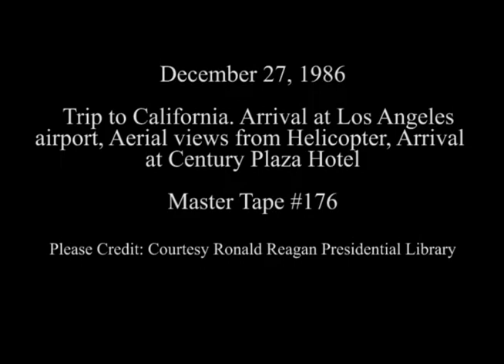President Reagan's Trip to California on December 27, 1986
Full Title: Trip to California. Arrival of President and Nancy Reagan at Los Angeles International Airport, then Board White Huey Helicopter, Aerial Views of Helicopter Ride to Century Plaza Hotel, Arrival of President and Nancy Reagan at Century Plaza Hotel Landing Zone, Then Board Limousine in Los Angeles on December 27, 1986

Transcript: N/A

Production Date: 12/27/1986

Access Restriction(s):Unrestricted
Use Restriction(s):Unrestricted